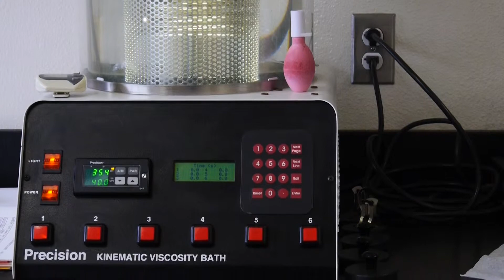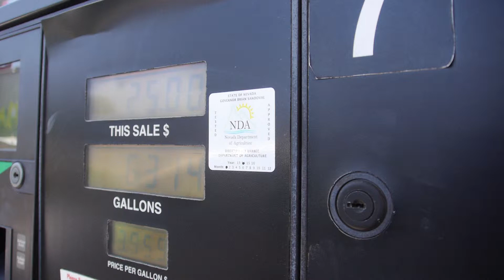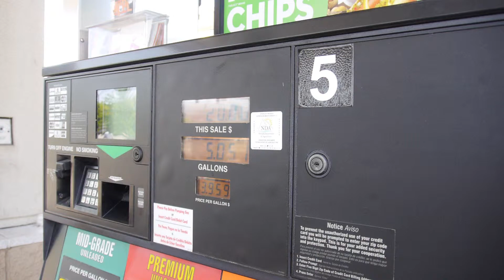Testing Gas Quality in Nevada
Senior Petroleum Chemist Bill Striejewske explains why the Nevada Department of Agriculture tests the gas quality throughout the state and how this protects the consumer. A Nevada Dept. of Agriculture video by Belinda Yeung.